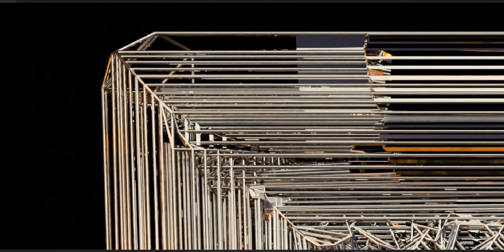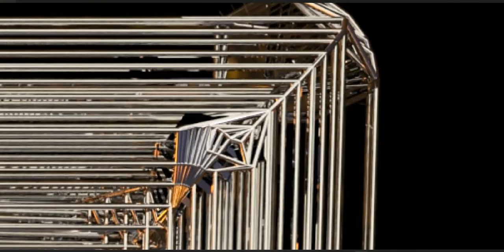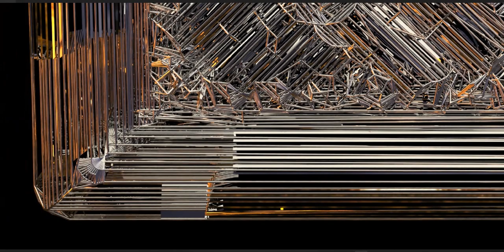An art piece inspired by an ancient civilization.